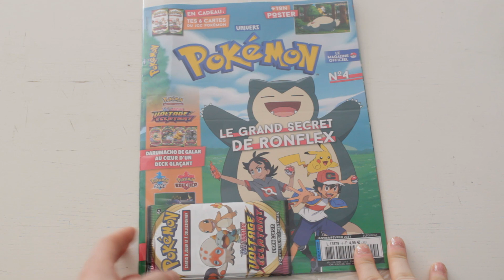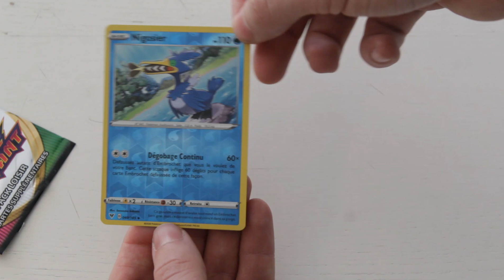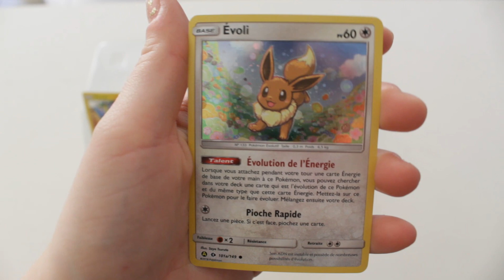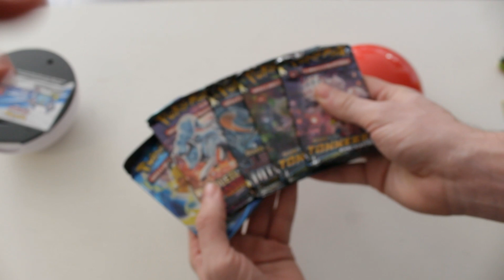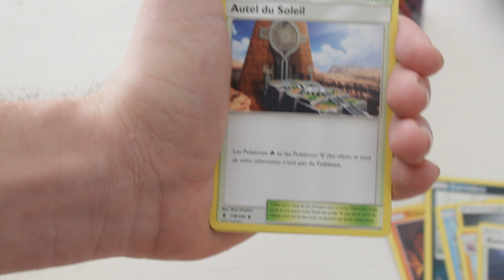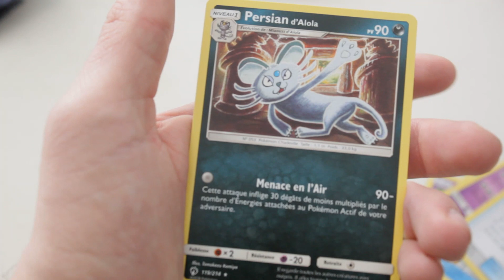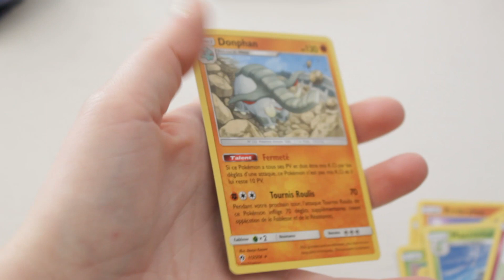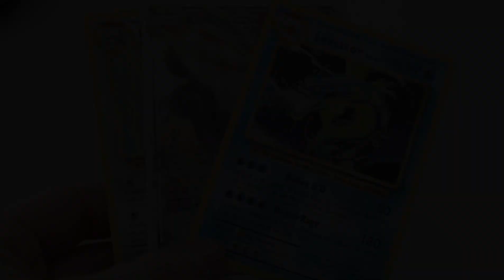Ouverture d'un Coffret Collection Pokéball Pikachu et Evoli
Bienvenue sur la chaîne des Alexs !
Aujourd'hui on se retrouve pour une vidéo d'ouverture d'un Coffret Collection Pokéball Pikachu et Evoli.